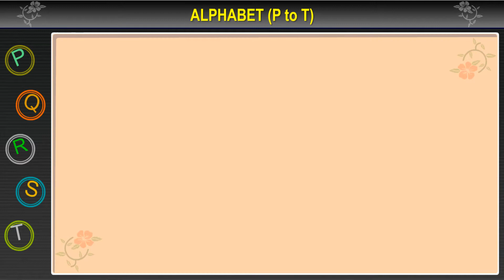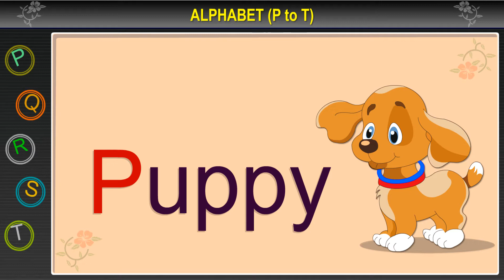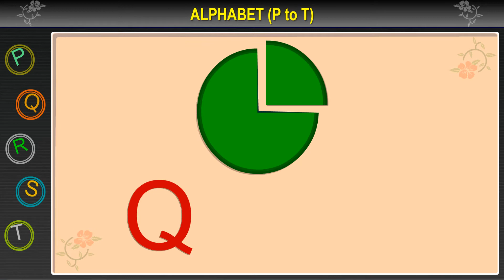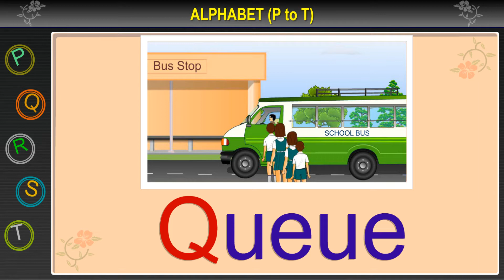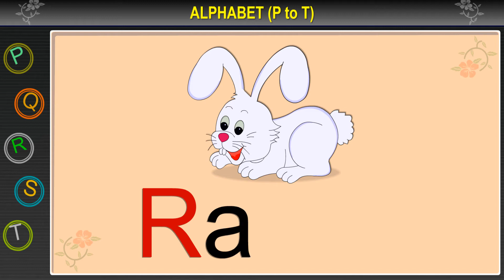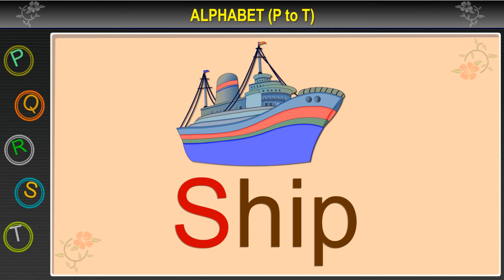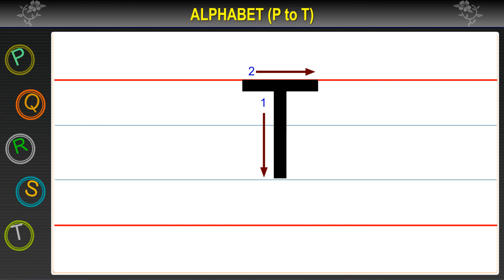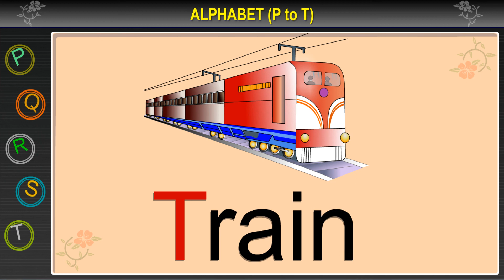MHS-DIGI CLASS-LKG-1-ENGLISH-05 LEARN P to T